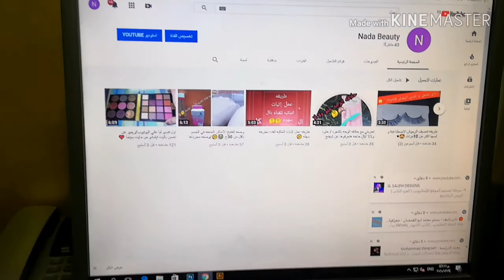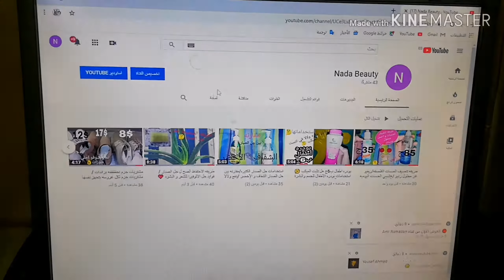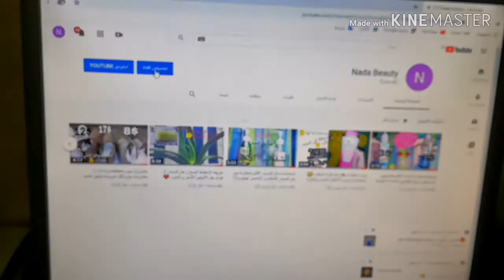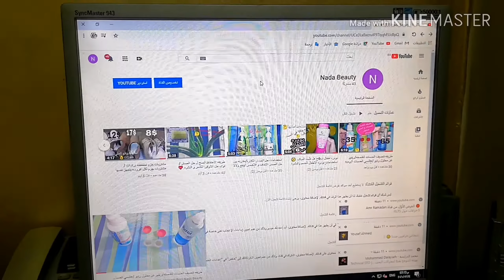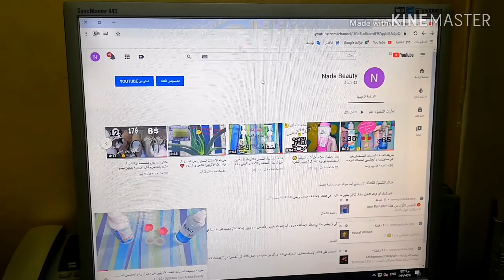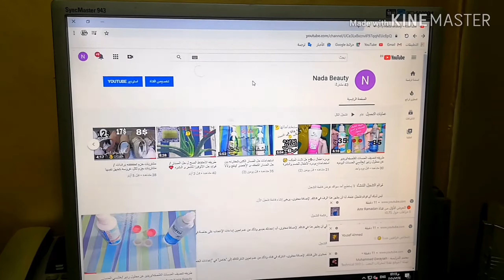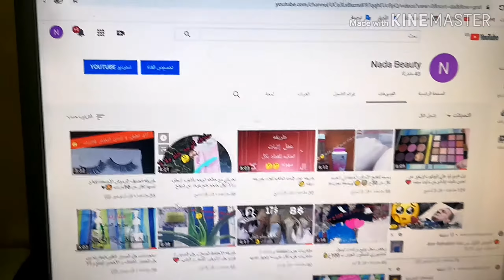حل مشكله اختفاء وعدم ظهور الفيديوهات القديمه من الصفحه الرئيسيه للقناه❤️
حل مشكله اختفاء الفيديوهات القديمه من القناه عن طريق الكمبيوتر